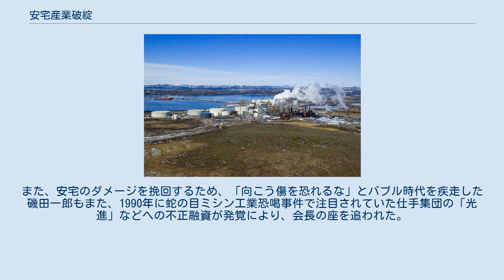安宅産業破綻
安宅産業破綻（あたかさんぎょうはたん）とは、1975年に発覚したカナダにおける石油精製プロジェクトの失敗に端を発する、当時10大総合商社の一角を占めていた安宅産業の経営破綻のことである。
最終的には、1977年に伊藤忠商事に吸収合併されることで解決をみた。
石油ショックによる景気後退の只中に経営危機が発覚したため、恐慌を防ぐために政府・日銀までが事態収拾に乗り出した。
そのため安宅の破綻処理は「“日本株式会社”の総力戦」「安宅産業の生体解剖」とも呼ばれた。
 ニューファンドランド島に建設された製油所。
NRCの破綻後、別の事業者に引き継がれたあとの2019年に撮影。
 1967年11月のある日、安宅アメリカ社長高木重雄は、レバノン系米国人実業家ジョン・M・シャヒーンが、カナダのニューファンドランド島に石油精製工場を建設し、米国東海岸の石油市場に参入するという報道を知った。
その頃安宅社内では、高木の私生活を巡る風評から更迭がささやかれていた。
このプロジェクトに一枚噛むことで、石油部門の業績を飛躍的に伸ばし、苦境を打開することができるかも知れない。
高木は早速人脈を辿ってシャヒーンに接近していった。
シャヒーンはリチャード・ニクソンら共和党の有力政治家と親交があり、「政商」「寝業師」と噂される人物であった。
 高木はハワイ出身の日系二世である。
戦後、英語力を駆使してGHQとの折衝の末、財閥解体の指定を免れることに成功し、頭角を表した。
「二世」「英語屋」のコンプレックスを払拭するためか、（高度成長期のビジネスマンには共通する特徴ではあるが）とかく大きな仕事を狙う傾向にあったようである。
また、石油売買のビジネスは、たとえ利鞘が薄かったとしても、大規模な売上を計上し易いため、10大総合商社の最下位（当時は現在とは異なり、総合商社は売上高で競争していた）からの浮上を可能ならしめるのではないかとの考えも安宅社内にあった。
 安宅産業常務会は1973年6月18日、安宅アメリカがニューファンドランド・リファイニング・カンパニー（略称NRC）の総代理店になることを承認し、L/C（信用状）を開設して原油代金の面倒を見るとともに、NRCに対して6,000万ドルの与信限度を設けることを決定した。
この石油取引の概要は、英国のブリティッシュ・ペトロリアム（BP）から原油を安宅アメリカがNRCの輸入代理店として購入し、NRCには輸入資金を融資しながら、NRCに原油を供給し代金を回収するという仕組みである。
決定に至るまでは、推進派の市川政夫社長と、創業家出身の安宅昭弥、財務担当柴田芳雄両専務ら慎重派との対立はあったが、ともあれプロジェクトは動き出した。
1973年10月10日開所祝賀会が現地で行われ、ニューヨークから豪華客船クイーン・エリザベス2号で繰り出した出席者、関係者は、NRCの前途洋々たる発展を夢見ていた。
 開所式の4日前に勃発した第四次中東戦争が、楽観的なムードに冷や水を浴びせかけた。
原油価格の高騰、販路の縮小（アラブ産油国の反対により、有力なユダヤ系石油販売会社との取引を断念せざるを得なくなった）、精製プラントの不調による生産効率の悪化、転貸による利鞘稼ぎを目的としたタンカーの長期にわたる高額傭船契約と、マイナス要因が重なっていった。
NRCの資金繰りは徐々に悪化していった。
 1974年1月のある日、高木の後任として安宅アメリカ社長に就任していた田中康夫は、「補助契約書」とのタイトルがついた書類を、驚きの目で眺めていた。
どうやら高木の独断でNRCと密かに取り交わしていたらしいこの契約では、 安宅アメリカはNRCに4,000万ドルを貸し付ける 担保は取らない 返済期は1985年6月30日とする という内容だった。
田中は本契約書も確認したところ、NRCは担保として300万ドルを差し入れているだけで、他に担保設定が義務付けられておらず、不可抗力の場合には安宅への代金の支払いを免除されると解釈できる表現があった。
 田中は直ちに本社に報告し、危険性を訴えたが、走り出したプロジェクトは止められなかった。
1974年4月17日、安宅常務会はNRCへの与信限度を一挙に2億4000万ドルに引き上げた。
原油価格が石油ショックにより4倍に高騰したという理由からである。
後に市川は「社員の皆さんへの手紙」の中で、この決定は根本的に誤りだったと認めた。
 NRCの状況は悪化こそすれ、一向に改善されなかった。
やが...